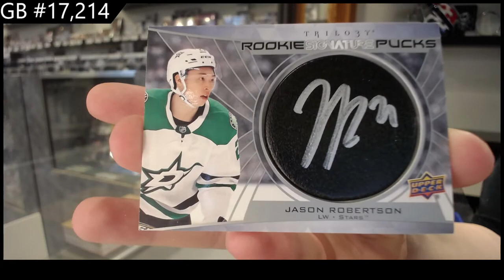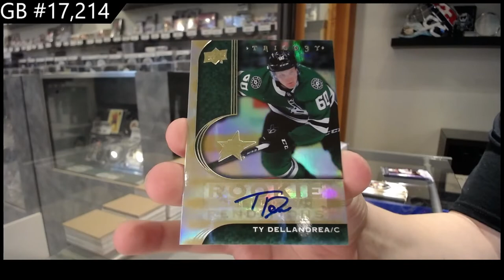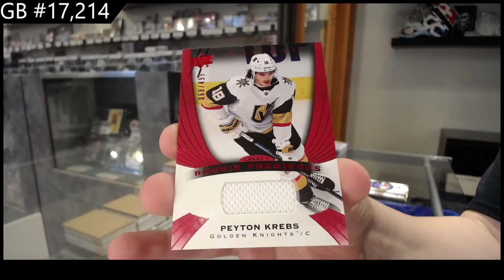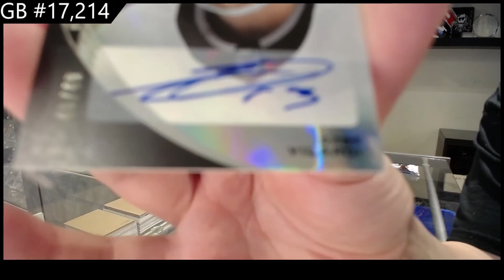20-21 Upper Deck Trilogy Hockey 3 Box Break - C&C GB #17,214